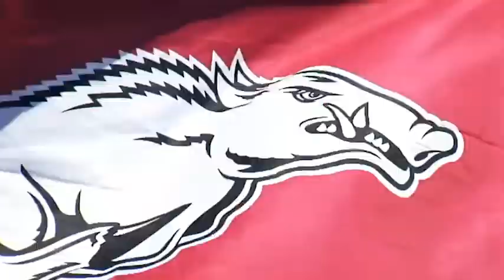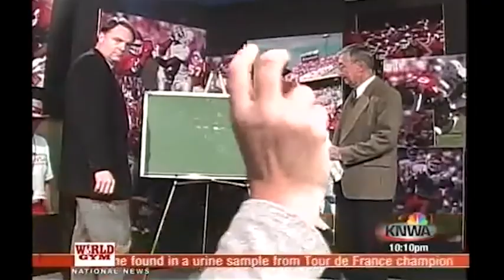God's Gentle Voice: The Most Forgotten College Sports Announcer of The SEC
This is the unbelievable story of the memories many in Arkansas Razorbacks memory of the great and late Paul Eells who before his passing commentated games in Arkansas for 29 years before his passing in 2006. Many remember him as being a pioneer in southern sports broadcasting and a gentle soul who never backed down from talking to everyone and growing a connection between players and the state of Arkansas.